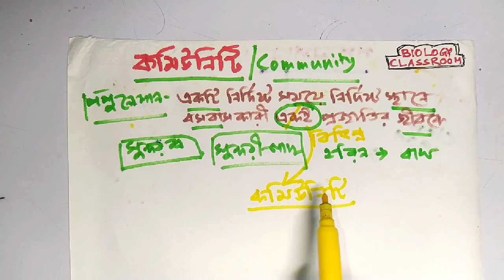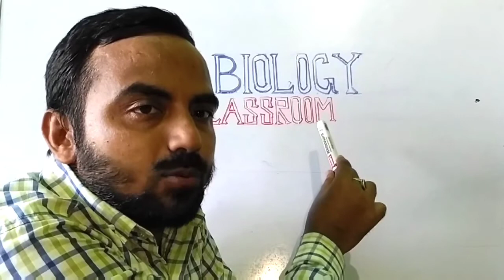কমিউনিটি/Community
এই ভিডিও টিতে কমিউনিটি কি তা নিয়ে আলোচনা করা হয়েছে । এখান থেকে জানা যাবে -
ক) কমিউনিটি কাকে বলে?
খ) কমিউনিটি কত প্রকার ও কী কী?